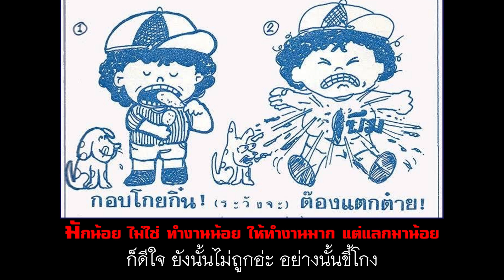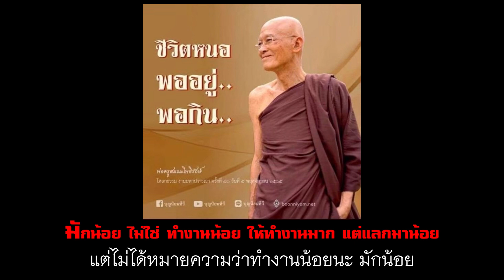Ep 6 มักน้อย ไม่ใช่ ทำงานน้อย ให้ทำงานมาก แต่แลกมาน้อย